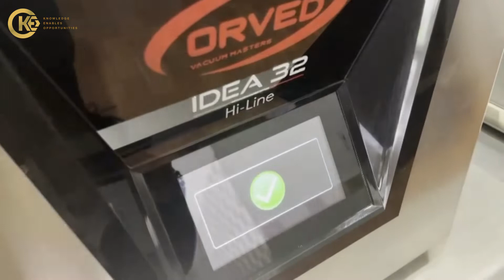IDEA 32 - CHƯƠNG TRÌNH TẨM ƯỚP TRONG KHAY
🏢 204/20 Nguyễn Văn Hưởng, Quận 2, TP. HCM, Việt Nam